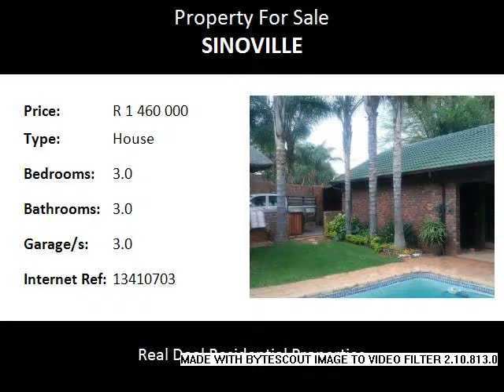3.0 Bedroom House For Sale in Sinoville, Pretoria, South Africa for ZAR R 1 460 000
Bedrooms: 3.0
Bathrooms: 3.0
Garages: 3.0
Price: R 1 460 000

Property Description:

Sinoville and Magalieskruin are situated at the foot of the Magaliesberg, close to all amenities, schools and shopping malls. Very popular areas, with a variety of residential properties within the areas. Established gardens with indigenous trees and the lovely climate makes it a pleasant area to spend your time.
This is a family home in Sinoville Ext with 3 bedrooms and a study.
3 bathrooms . Pool and lapa. office as well. Open plan kitchen and lounge, separate scullery.
3 garages and 2 carports.